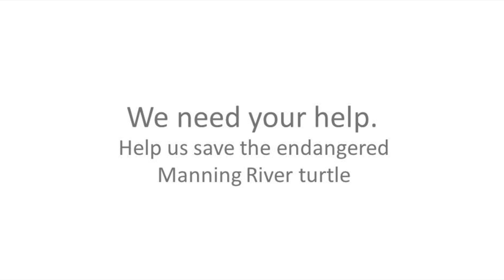Help us save the Manning River turtle